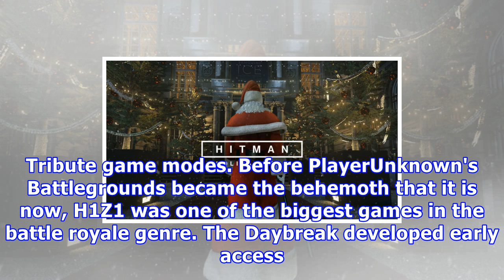Weekend pc game deals: free hitman, the lead up to winter sales, and more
Weekend PC Game Deals is where the hottest gaming deals are amassed into an easy to follow format, every week, from all over the internet. So kick back, relax, and hold on to your wallets. The Assassin's Creed IV: Black Flag giveaway that Ubisoft began earlier this week is still going strong. If you're interested in claiming a free copy of the game, head on over to the Uplay giveaway page here. Even though the game largely focuses on its naval gameplay that involves sailing, plundering other shi...